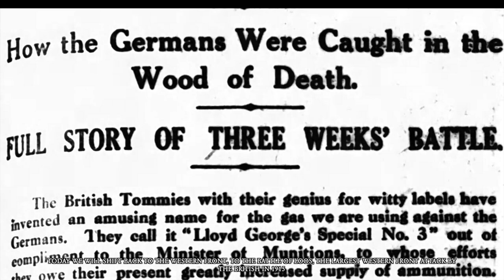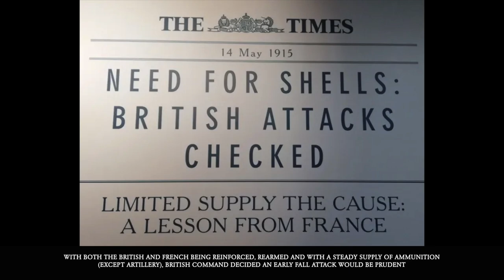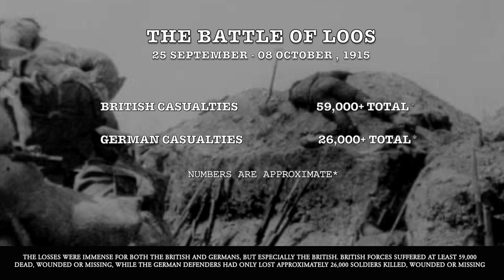1915-34 Battle of Loos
1915 (Published 05/26/2023)

// RESEARCH LINKS

• (1915, Sep 04) Birmingham Gazette (Birmingham, West Midlands, England), pp.4.
• (1915, Aug 07) The Sydney Morning Herald (Sydney, New South Wales, New South Wales, Australia), pp.13
• (1915, Dec 31) The Norwood News (Croydon, London, England), pp.2
• (1915, Jun 28) The Wichita Beacon (Wichita, Kansas, USA), pp.5
• (1915, Sep 04) Kingston Daily Freeman (Kingston, New York, USA), pp.4.